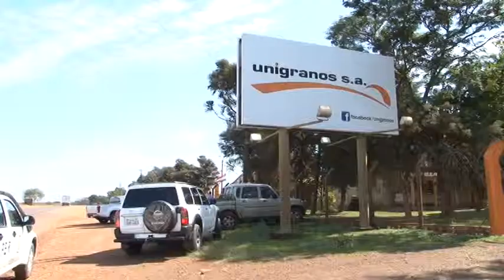Comisión ambiental realizó intervenciones en Canindeyú - 05-08-2014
TRAS DENUNCIAS DE IRREGULARIDADES

Comisión ambiental realizó intervenciones en Canindeyú

Prosiguiendo con los trabajos de recuperación de los recursos naturales, la comitiva ambiental interinstitucional encabezada por responsables de la Dirección de Derecho Ambiental de la Corte Suprema de Justicia verificó silos y estancias en el departamento de Canindeyú. Los procedimientos se realizaron a raíz de denuncias que llegaron a la fiscalía y por observaciones satelitales de los laboratorios de la Dirección Especializada del Medioambiente.